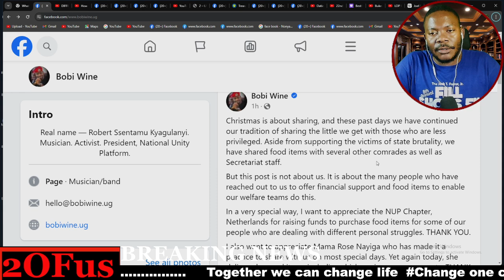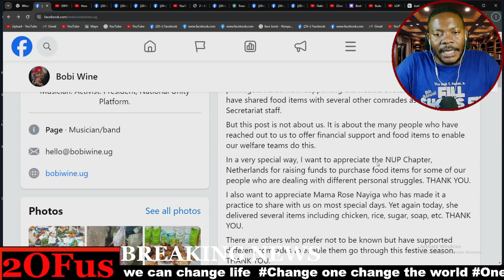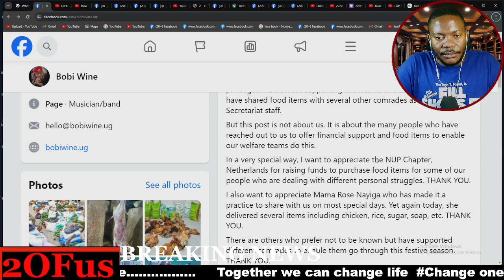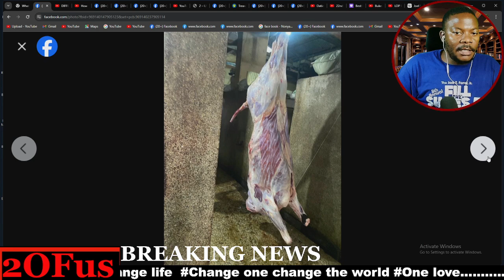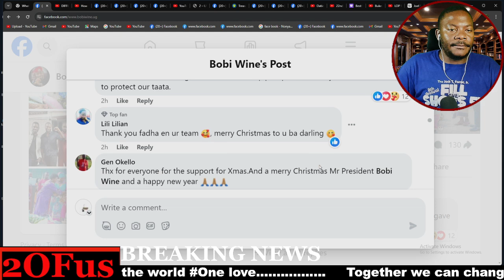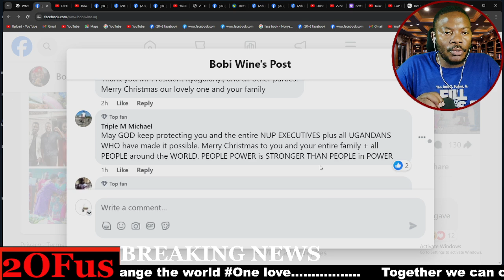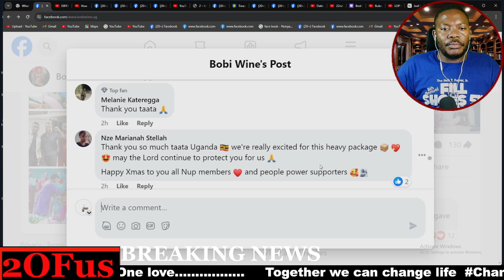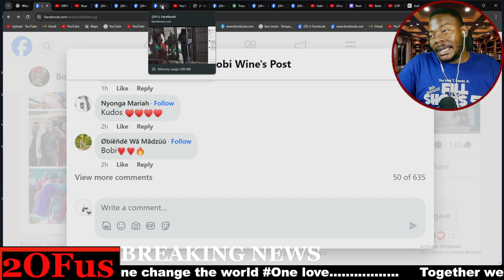PULEZIDENT BOBI WINE TULI ENO AGABULA SEKUKULU